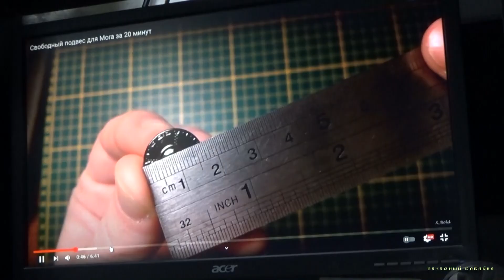Свободный подвес для самодельных ножен своими руками.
В начале был ненужный кусок пожарного рукава (дермантина или чего-то подобного), то легко можно сделать ножны для ножа. Потом приспичило сделать свободный подвес на пояс для этих ножен своими руками.
В моём случае я сделал ножны для ножа Mora Clipper 840.